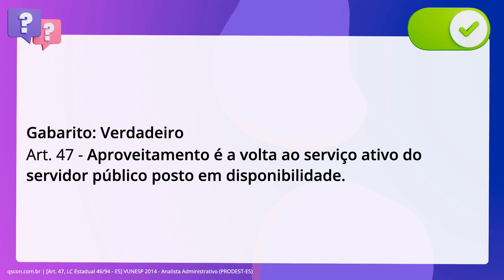QScon Direito: [Art. 47, LC Estadual 46/94 - ES] VUNESP 2014 - Analista Administrativo (PRODEST-ES)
Art. 47, LC Estadual 46/94 ES | VUNESP 2014 | Analista Administrativo | (PRODESTES)

Segundo estabelece o Estatuto dos Servidores Públicos Civis do Estado do. Espírito Santo, a volta ao serviço ativo do servidor público posto em. disponibilidade denomina-se aproveitamento.

Gabarito: Verdadeiro